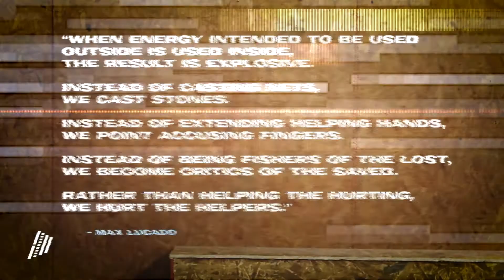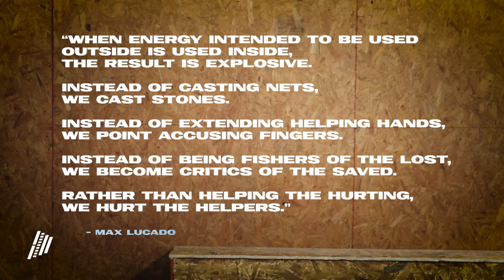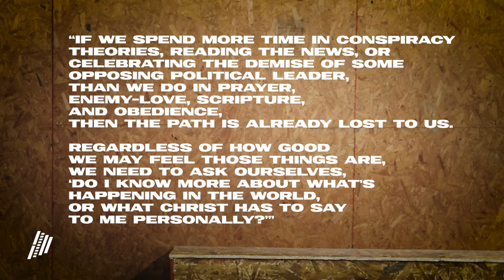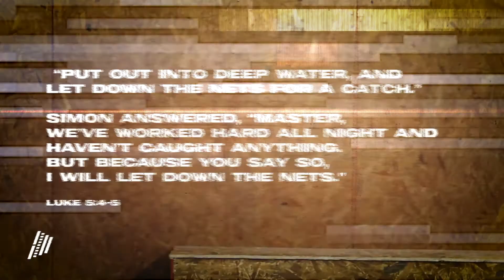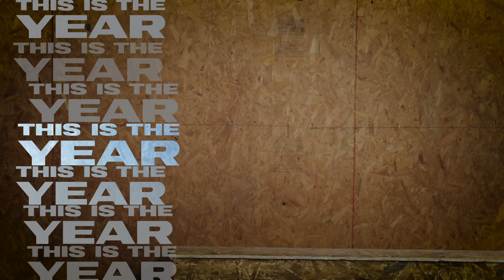When you stop doing what you were made to do — Online Sermon | January 29, 2021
When we lose our focus, we can end up in a dangerous place. We invite you to take a moment and reflect on what we, as the body of Christ are supposed to be doing: making disciples.

Want to hear more? Check out the full version of the sermon on our podcast

It may not seem like much, but it all helps more people see our videos and helps us share the dream.

29:11 Kids

29:11 Teens